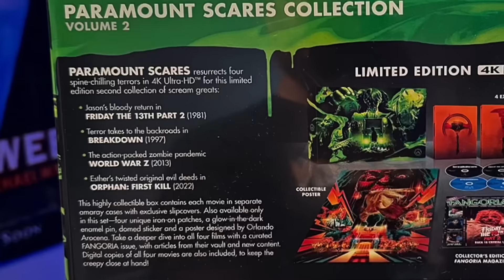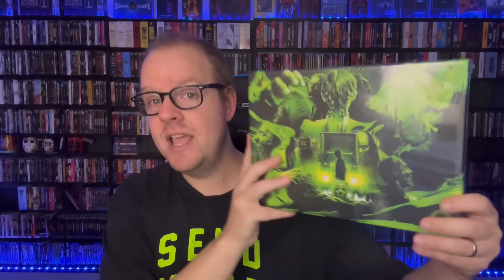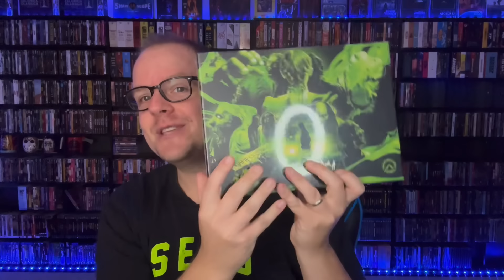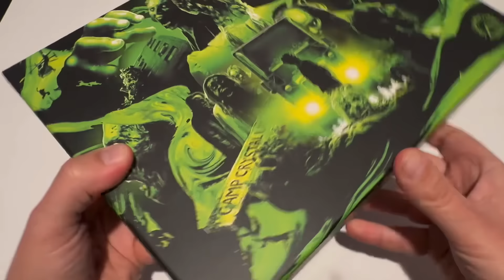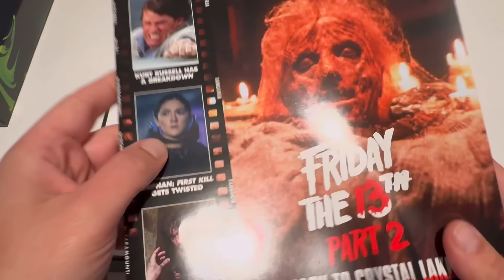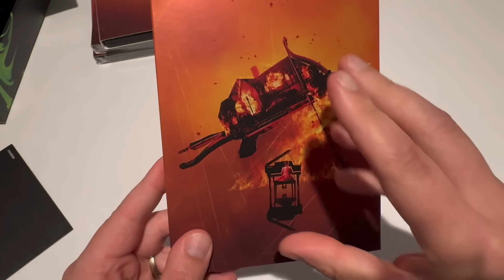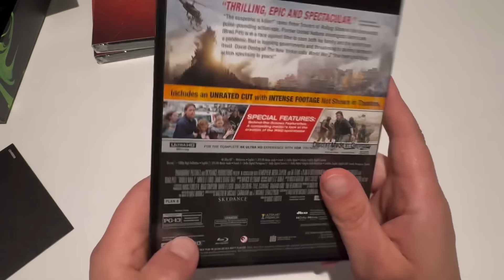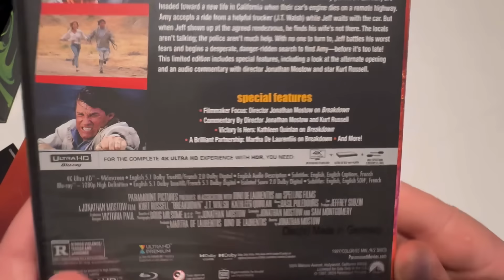Paramount Scares Vol 2 4K Collection Unboxing And Showcase!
Today, we're going to be showcasing and unboxing the new Paramount Scares Vol 2 4K Boxset from Paramount! Is it worth it? Let's talk about it!
Paramount Scares Vol 2
Send Mail To⬇️
Kenny Vetter